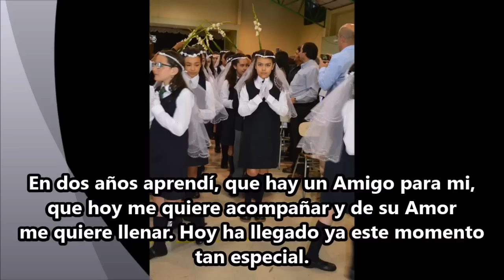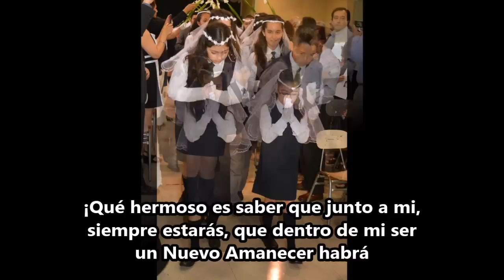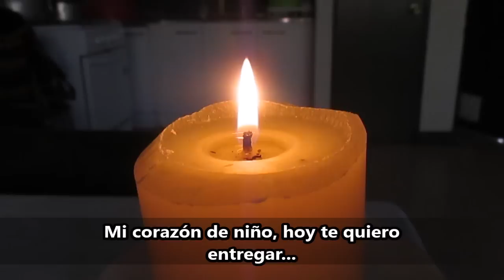Hoy vengo a Ti, Señor...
vengo por primera vez.
A recibir tu Amor y a llenarme de tu Ser.
En dos años aprendí, que hay un Amigo para mi,
que hoy me quiere acompañar y de su Amor
me quiere llenar. Hoy ha llegado ya este momento
tan especial.
¡Qué hermoso es saber que junto a mi,
siempre estarás, que dentro de mi ser
un Nuevo Amanecer habrá
Esta alegría que hay en mi, es tan difícil
de explicar, pues junto a ti estoy, Señor
frente a tu Altar, mi corazón de niño hoy
te quiero entregar...
Hoy vengo a Ti, Señor, vengo por primera vez, a
recibir tu Amor y a llenarme de tu Ser.
En dos años aprendí, que hay un Amigo
para mi, que hoy me quiere acompañar
y de su Amor me quiere llenar, hoy ha
llegado ya ese momento tan especial.
Esta alegría que hay en mi, es tan
difícil de explicar, pues junto a Ti
estoy, Señor, frente a tu Altar.
Mi corazón de niño, hoy te quiero
entregar...